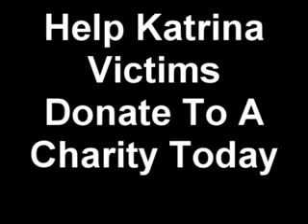NBC Shows Hi Tech, Worst Wrath and Torment, Due to Injustice, There must be more to come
Look at the highest and most sophisticated technology attained by any nation, and with this their arrogance and cruelty against Iraq, Afghanistan and other nations of the world--and--then look at their helplessness to the last degree before Allah's Wrath and Torment that they have earned because of their disobedience to Allah.

Allah in His Revelation (The Quraan) says: "How many they (disbelievers) left behind, of gardens, and water springs. And crops and noble sites. And pleasant things wherein they took delight. Thus, and We made it an inheritance for other people. So the heaven and the earth wept not for them, and they were not given any respite."  (AdDukhan-25-29)